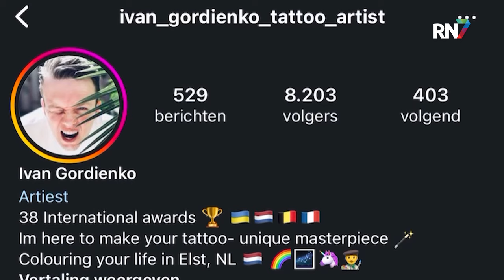Tattoo-artist uit Elst valt overal in de prijzen || RN7 REGIONIEUWS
38 prijzen won hij al: Tattoo-artiest Ivan Gordienko. Hij woont tegenwoordig in Arnhem omdat hij gevlucht is uit Oekraïne. In de tattoeage salon in Elst staat hij mensen uit het hele land te tatoeëren die speciaal voor zijn kunsten naar de zaak komen.